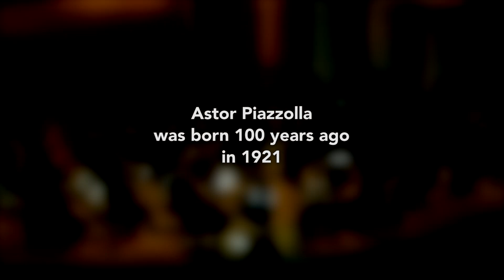Astor Piazzolla's 100 Birth Anniversary Programms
Astor Piazzolla was born 100 years ago, in 1921.

To celebrate this anniversary classical guitarist Artyom Dervoed is offering compelling anniversary programs featured the concerti by Astor Piazzolla & his guitarist Cacho Tirao.

Astor Piazzolla:
• Four Seasons of Buenos Aires for guitar, bandoneon & orchestra.
• Double concerto for guitar, bandoneon & orchestra.
• History of Tango for guitar, flute/violin/bandoneon & orchestra (orchestrated by Vadim Venediktov).

Astor Piazzolla/Dmitry Borodaev:
• Angel Suite for guitar and orchestra.

Cacho Tirao:
• Conciertango Buenos Aires for guitar and symphony orchestra.

The video is based on Piazzolla Gala, an idea by Artyom Dervoed at Tchaikovsky Hall, Moscow. January 12, 2021.